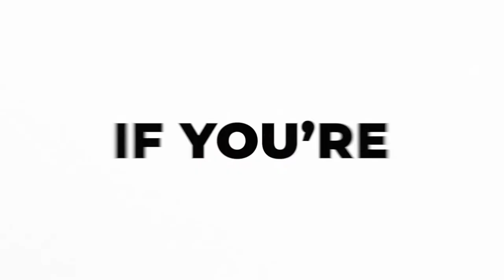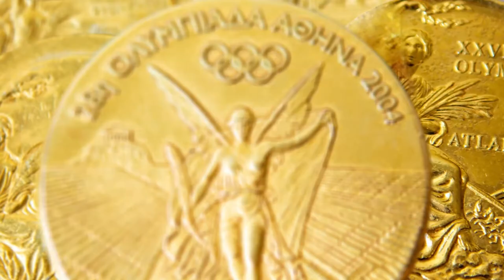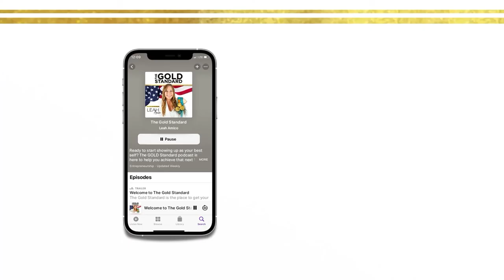How to Leave a Lasting Legacy with Natasha Watley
What example are you setting for the younger generation? How can you inspire young girls to follow a path that was previously not available to them? Thankfully there are people who made it their personal goal to support and equip these young girls in the pursuit of a better future.

Welcome to The Gold Standard Podcast. Today’s guest is Natasha Watley, a legendary athlete, brand ambassador, speaker, and philanthropist. She is the founder of the Natasha Watley Foundation (NWF), a nonprofit organization that champions young girls through character, community, and competition. Natasha’s accomplishments include winning the Olympic Gold and Silver Medal, three World Championship titles, two Pan American Games Gold Medals, and an induction into the Hall of Fame.

Join us as we talk about teamwork, supporting young athletes, managing a nonprofit and a business, and living life according to The GOLD Standard.

“Things don’t happen on your own by yourself. For every great accomplishment that we’ve achieved, there’s a whole team behind us. ” - Natasha Watley